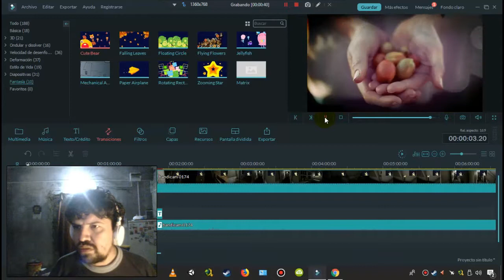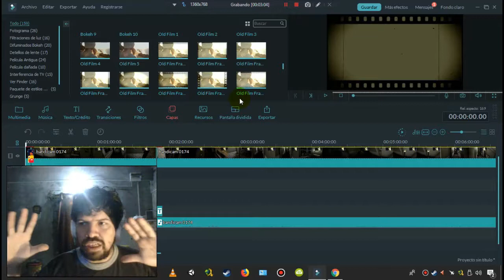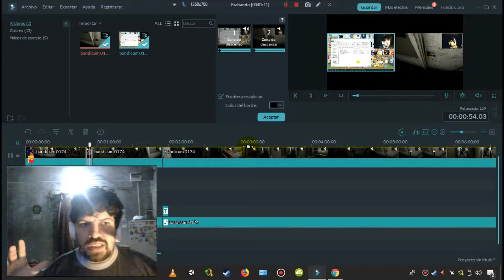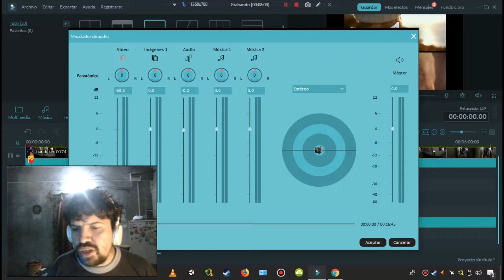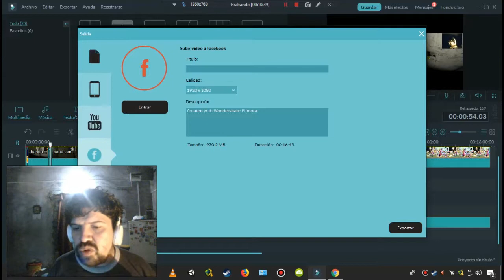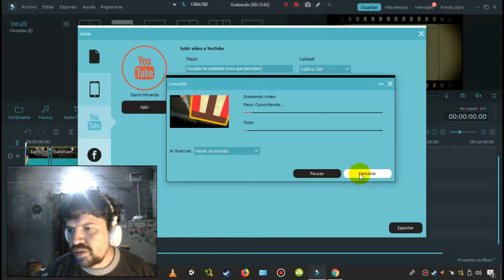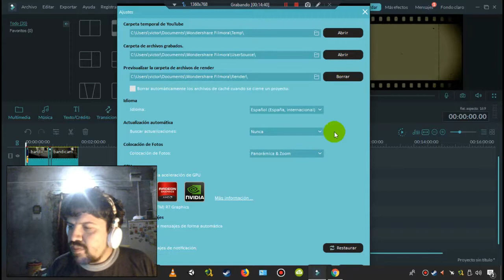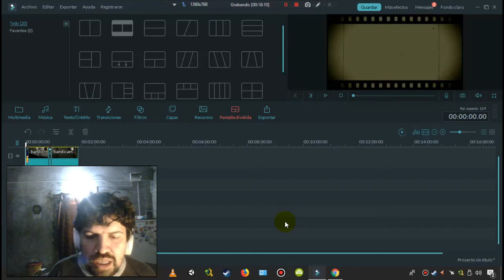Conociendo programas: Wondershare Filmora (2/2)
Conociendo este programa para edición de video, vemos la interfaz, sus recursos y como manejarlo desde cero. Como explico todos de forma detallada son 2 videos. No es publicidad, es el programa que yo uso y por eso hablo de él.
Aunque Wondershare si quieren, me pueden pagar...